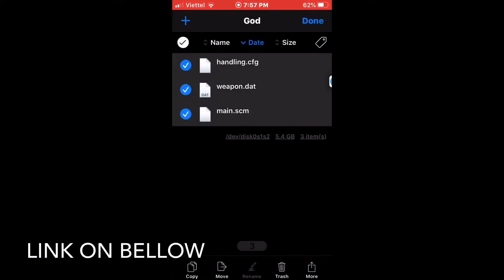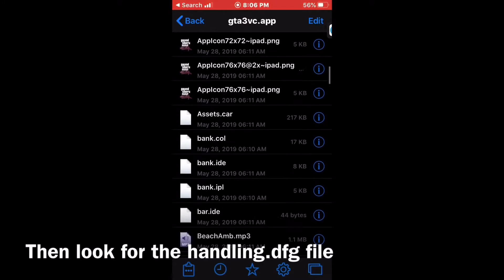[DIY] Gta Vice City | God Mode ,Super Car ,Super Weapon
- No Car Damage
 - Super Car
 - God Mode
 - Super Weapon